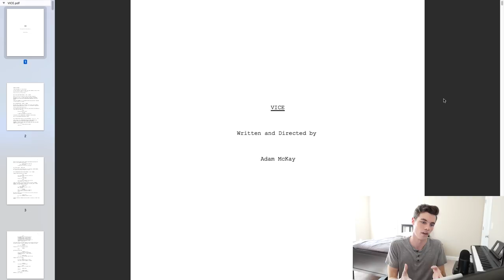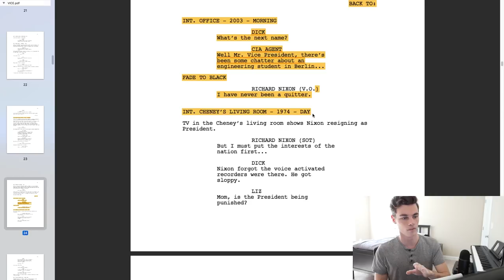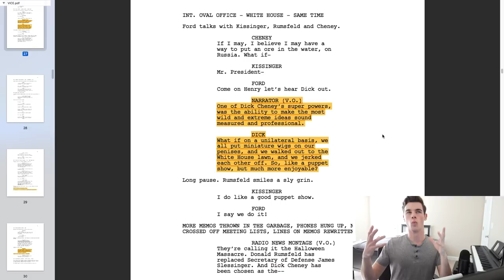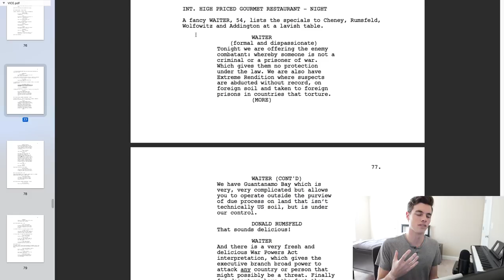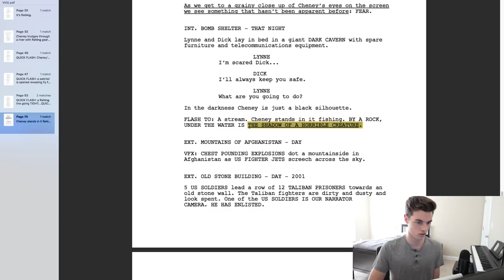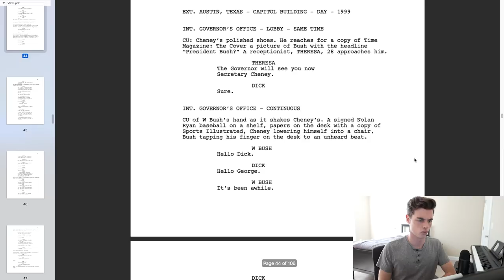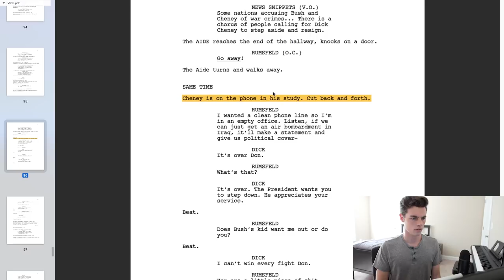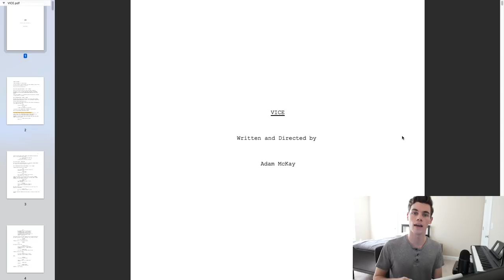Oscar Nomination - VICE - Script Breakdown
Today I'm breaking down Adam McKay's VICE screenplay which has been nominated for Best Screenplay.

First Reformed Script Club will be coming Friday so make sure to read it before then!